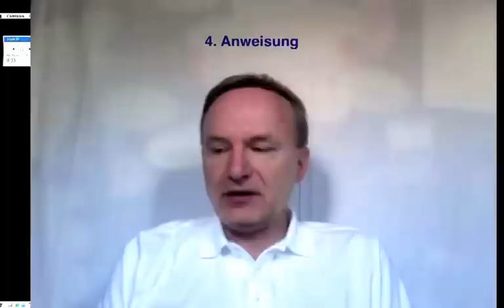Änderungsmanagement, Frage u. Antwort